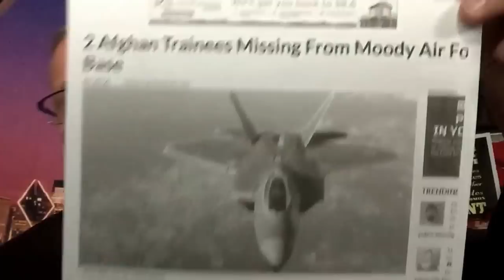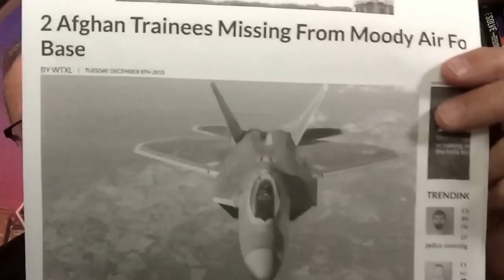Urgent: "2 Afghan Trainees Missing From Moody Air Force Base"